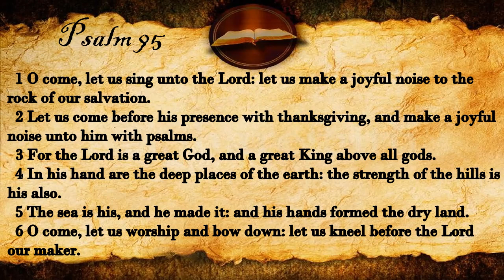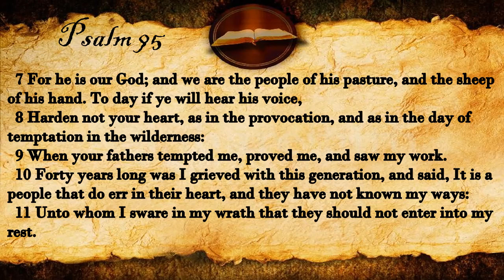Psalm 95 | KJV Audio (With Text)